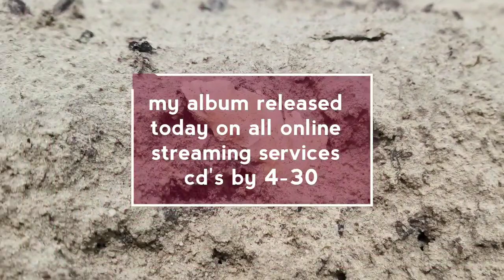A pocket full of Arrowheads/1st Bead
Scott Hudson Artifact Hunter/arrowheads